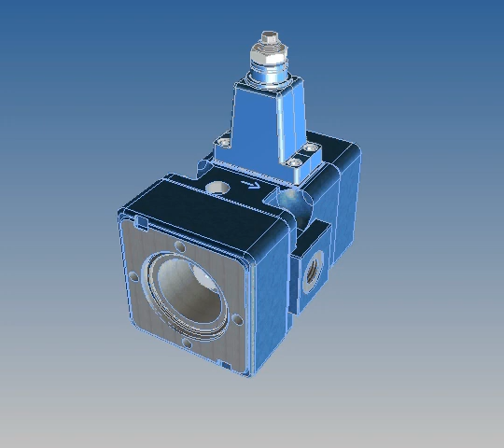Variable displacement vane pump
This video shows how the centre of the housing can be moved in relation to the centre of the rotating vane block.
By doing so, the volume of oil circulated can be varied.